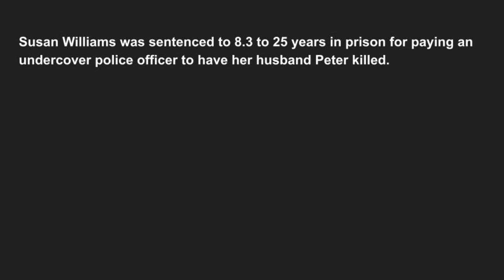Susan Williams - No Made for TV Movie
As far as I know her life choices were not made into a TV Movie.